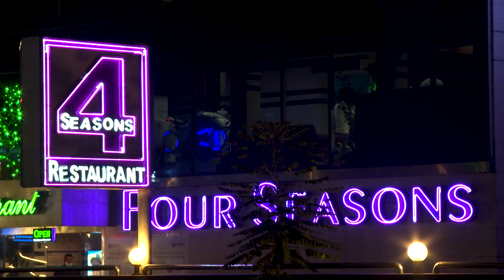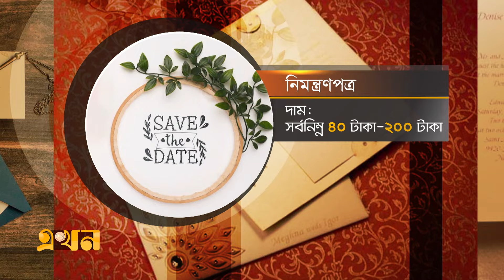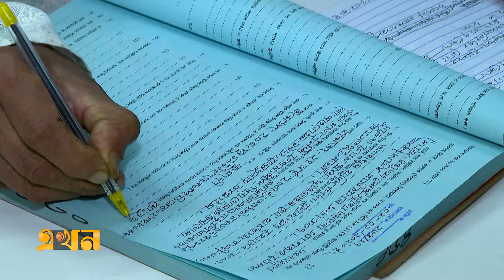কমিউনিটি সেন্টারের ভাড়াসহ বেড়েছে খাবার খরচ | Wedding Bazar | Marriage | Ekhon TV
বিয়ে। জীবনের একটি গুরুত্বপূর্ণ অধ্যায়। একটি সামাজিক বন্ধন। যার মাধ্যমে দু'জন মানুষের দাম্পত্য সম্পর্কের শুরু। নভেম্বর থেকে ফেব্রুয়ারি, শীত মৌসুমের এই সময়টায় বাংলাদেশে বিয়ের ধুম পড়ে যায়। চারপাশে সানাইয়ের সুর আর বিয়ের বদ্যি।

ঢাকার কমিউনিটি সেন্টারগুলোতে ভাড়া বাড়ার সঙ্গে সঙ্গে জনপ্রতি খাবার খরচ ২শ' থেকে আড়াইশো টাকা বেড়েছে। বিয়ের কাজী থেকে সাজসজ্জা সব জায়গাতেই ব্যয় বেড়েছে ২০ থেকে ৫০ শতাংশ।

Our Office Address:
EKHON TV
City Park Lane
19 Hatkhola Road, Wari
Dhaka-1203
Bangladesh